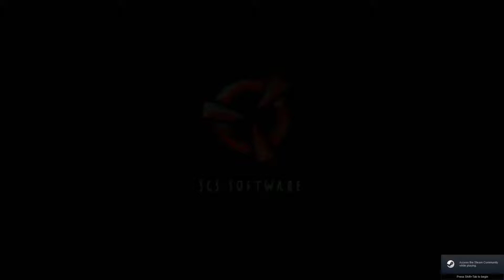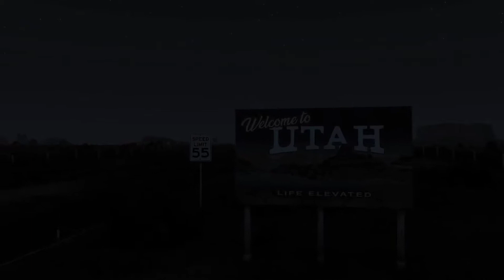ATS: Gold Rush 8 of 10: Yankee Boy Basin.CO to Kingman.AZ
This trip is part 8 of 10 in the ATS "Gold Rush" challenge (Deliver 10 loads to or from the NAMIQ company at the gold mines in Colorado). Some of the trip during night time is shown in accelerated time.

Our driver starts with his Freightliner Cascadia at the gold mine off the unsealed road up to Yankee Boy Basin. He has a load of gravel and is ready to go by 00:14.

He leaves the mine and makes his way to the road down the canyon. This is a challenge in the dark, as is the "million dollar highway" section of the US-550 to Durango after that.

It is a slow drive, and once he gets to Durango he finds he is quite tired. After 3 tickets in 5 minutes, he goes to a rest spot and parks up at 05:20.

He wakes at 15:20, needing to drive the rest of the way to the Kingman district without a sleep. This is a challenge as he plans to divert through Monument Valley.

So from Durango it is along US-160 to Cortez then the US-491 to Monticello then the US-191 past Bluff then the US-163 to Monument Valley through Mexican Hut.

I was hoping our driver could reach the viewpoint near the Arizona border before dark but that didn't happen. So while he had a brief rest, our view is dark and limited.

He moves on to Kayenta and onto the US-160. This goes SW to US-89, which he took south to Flagstaff.

Here he got on to US-40 past Ash Fork to the Seligman turnoff. This becomes Route-66 NW then SW past Peach Springs. As the road gets closer to Kingman, he comes to some roadworks that turn out to be the destination for his gravel load.

He auto-parks 4 minutes late at 04:01. He still gets $34455 and 1453 XP.

The version of ATS in the game was 1.40.2.0s

Mods included were:
* Actual Day/ Night
* Top Corner Mirror
* Minimal Adviser interface